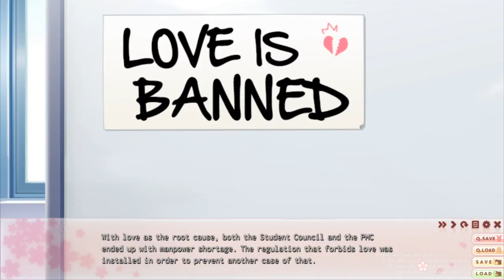(Yuri) OUR RELATIONSHIP'S EXPOSED!? - Let's Play Saku Saku EP59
Someone plays a prank and expose Yuri and Yuma's relationship in a newspaper article! Who could have done this!?

A girl who cannot fall in love.
A boy who has no interest in love.
If they were to fall in love with each other, how would the world change?

From Palette, developers of "Mashiro Iro Symphony", comes the romantic school comedy, "Saku Saku: Love Blooms with the Cherry Blossoms". Much like how "Mashiro Iro Symphony" took place during the seasons of Fall and Winter, SakuSaku takes place during the Spring and Summer.

WANTED!!

Springtime. Cherry blossom season.
It is a time of first encounters and final partings, a time when buds are sprouting.

But for Asaba Yuma, a 2nd year student at Mihaya Academy, it was simply a gloomy day.

Yuma was something of an accomplished love expert that all the girls in the academy came to for their romantic troubles. So skilled was he that there was even a 21,000 yen (taxes included) "love bounty" placed upon his head. Whether it was seeking advice regarding jealousy or even infidelity, Yuma heard it all and increasingly it made him less and less interested in love.

Then one day he met a mysterious girl.

She had never fallen in love before.
Yet, she believed that it was something truly wonderful.
That girl also had a rather mysterious job.

"Do you want to fall in love?"
As a fairy of love, her job was to make Yuma's love come true.